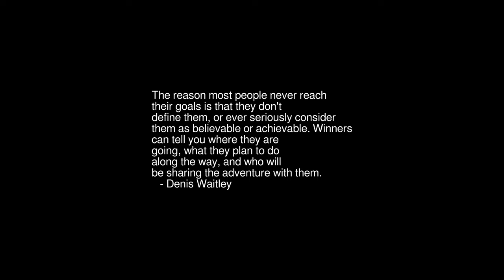Sunrise Time-lapse: Saturday, April 23, 2022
On this day:
   English Language Day
   Spanish Language Day
   World Book and Copyright Day
   William Shakespeare died, 1616
   Bavarian co-rulers Duke Wilhelm IV and Duke Ludwig X proclaimed the
   weighty and consequential Bavarian Beer Purity Law
   (later Reinheitsgebot), 1516
   Hank Aaron hits his first home run, 1954
   Crowning of King Ellesar
   St. George's Day - Patron Saint of England

Today's random fortune, quote, or snark:
If you put your supper dish to your ear you can hear the sounds of a
restaurant.
        -- Snoopy